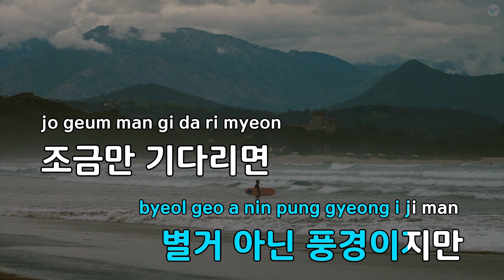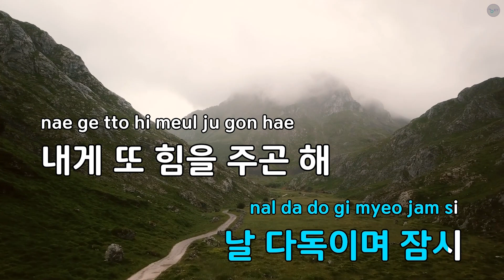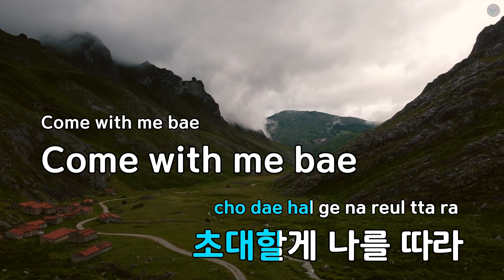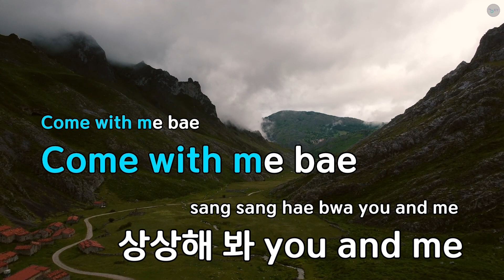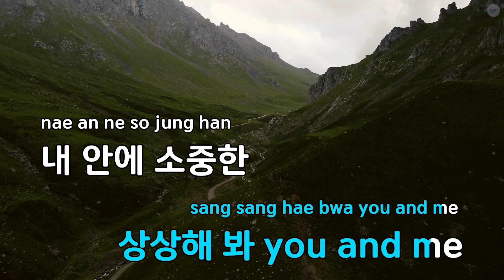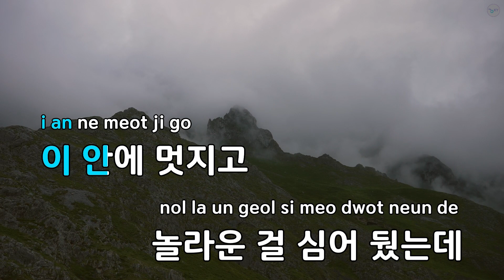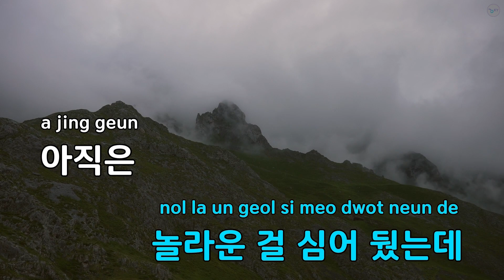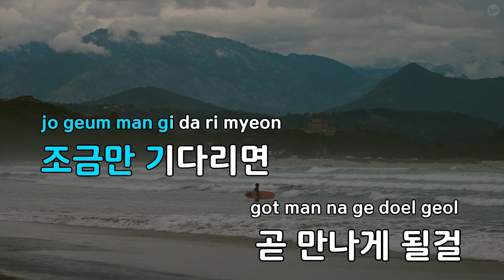[코러스] 비밀 정원 - 오마이걸(Secret Garden - OH MY GIRL) (KY.49776) / KY Karaoke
★ 곡 정보 ★
번호 : 49776
제목 : 비밀 정원
가수 : 오마이걸
작사 : 서지음
작곡 : Steven Lee,Sea...

Copyrightⓒkeumyoung